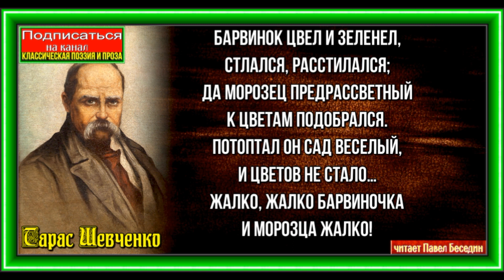Барвинок цвёл и зеленел ,Тарас Шевченко, читает Павел Беседин